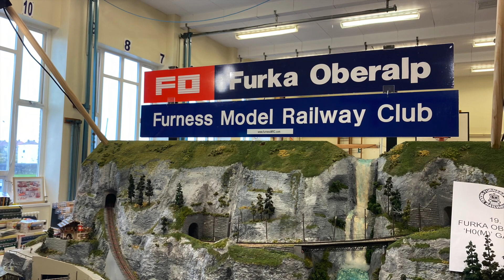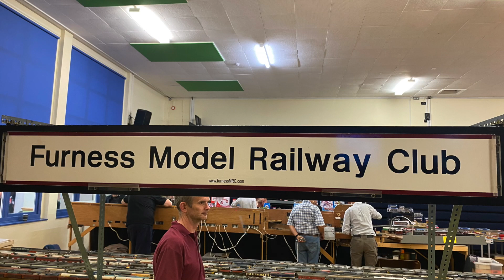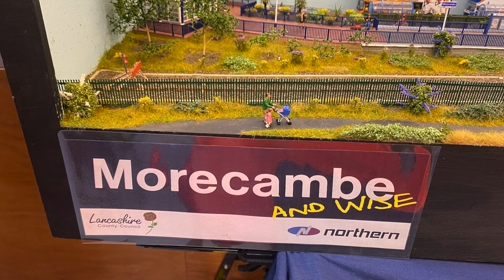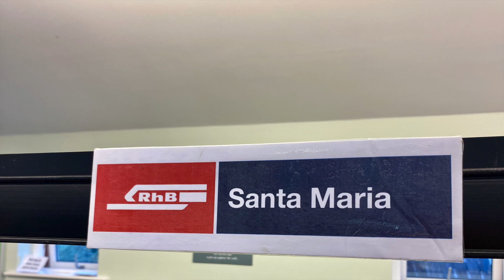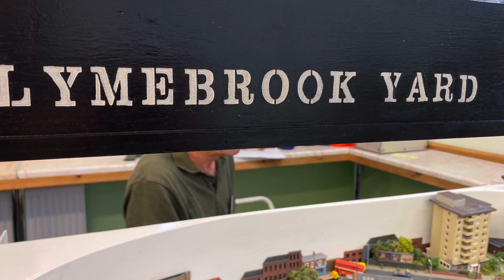2021 Furness Model Railway & Transport Exhibition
Sydney films brings you the 2021 Furness Model Railway & Transport Exhibition held at Walney School, Sandy Gap Lane in Barrow in Furness on Saturday 9th & Sunday 10th October 2021. It is the annual exhibition of the Furness Model Railway Club, but because of the Covid-19 pandemic, it is the first exhibition for 2 years.

This is also the first Model Exhibition that I have been to since February 2020. So hopefully, this is the first of many and we will continue to see many more Model Railway Exhibitions all over the UK and Europe and further afield soon.

My apologies as it wasn't possible to film all layouts or displays  as it was really quite busy at times over the weekend. But hopefully, you will get a feel of the quality exhibits, displays and traders that were there.

So enjoy this wonderful local Model Exhibition in North West Cumbria. A massive thanks to everyone who made it a success from the exhibition committee, the club members, exhibitors and general public who made this event a success.

Thanks

Peter